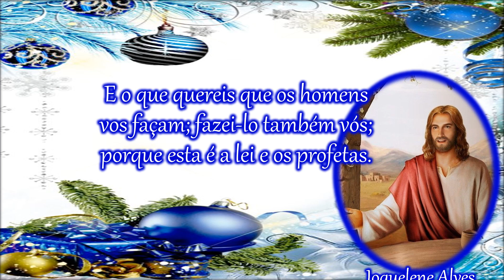Jesus Cristo e o homem mau-Mensagem de Bom dia-Mensagem para WhatsApp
Mesmo que o homem seja mau, sabe dar boas coisas aos seus filhos, certamente o nosso Pai, que está no céus, nos dará também bens aos que pedirem a ele.
O nosso Pai, é de toda bondade, misericórdia, e cheio de compaixão por todos nós.

Joque Alves.